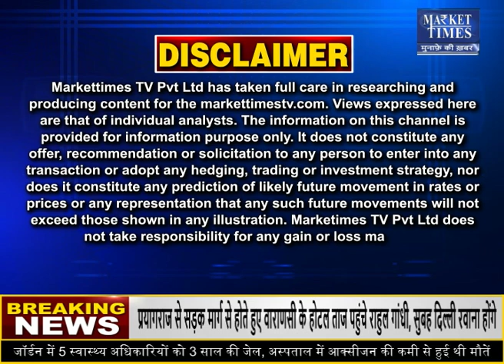सरसों तेल ने फिर बिगाड़ा रसोई का बजट ! Market Times TV